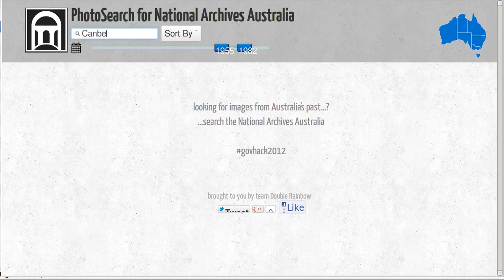Photo Search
Photo Search by team Double Rainbows - GovHack Winner - Digital Humanities Category - Best use of the Archives data set - Sydney - These images are more than just pretty pictures; they reveal to us our history and identity; where we come from and what makes us Australian. Discover this country through its' history and through these awesome archive of images.